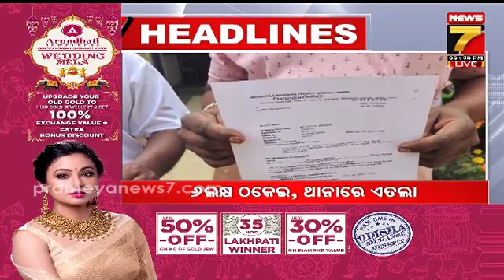6.30 PM headlines | 3 Feb 2024 | PrameyaNews7